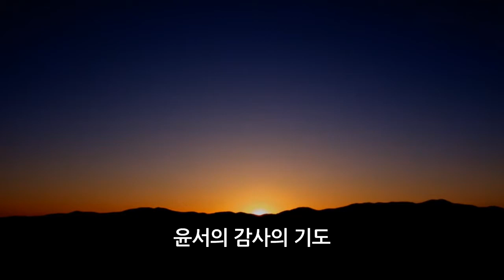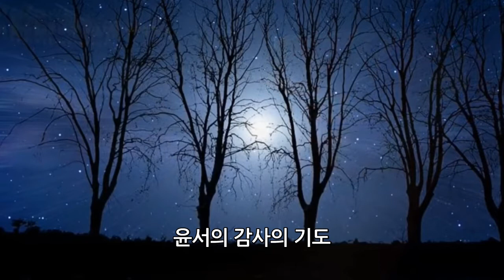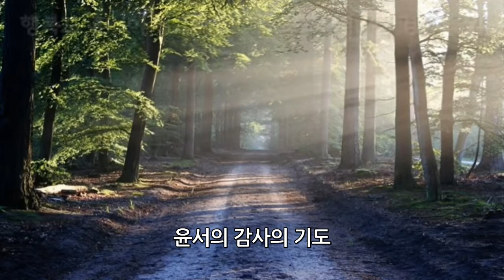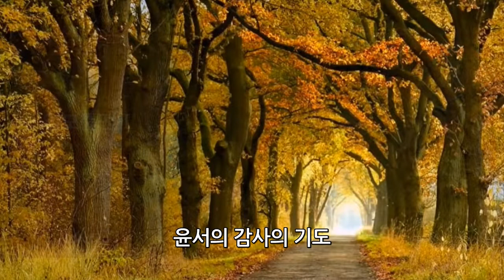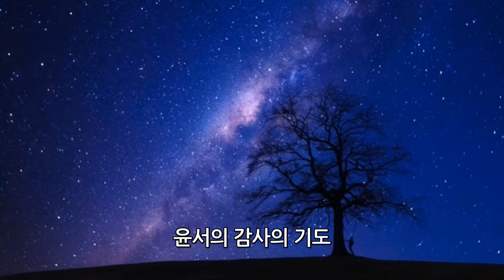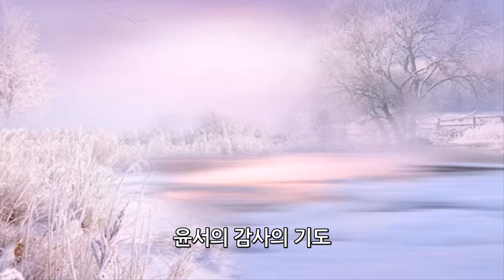윤서의 감사의 기도_축복의 통로_축복의 원천_하늘의 축복_IME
감사합니다.
하늘의 축복을 담아내는
많은 사람들의 축복의 통로로 쓰임받게 하심을 감사합니다.

I AM E 아이디어를 주심을 감사합니다.